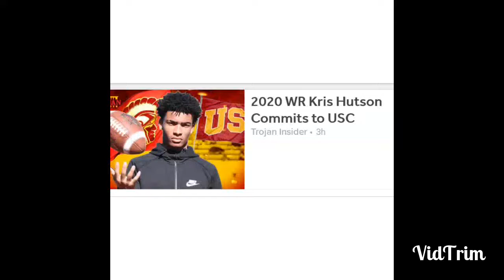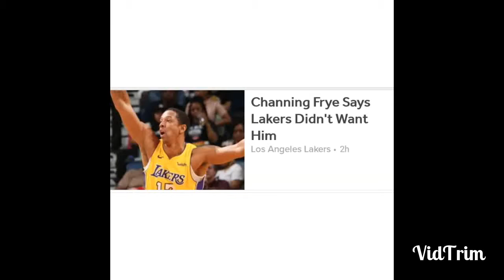Kris Hutson Signs With USC! Jason Verrett Injured Again!! Jayson Tatum Works Out With Kobe Bryant!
Kris Hutson Signs With USC

Jake Olsen Makes Community Watch List

Jason Verrett Injured His Achilles

Jayson Tatum Works Out With Kobe Bryant

Chargers To Draft QB of The Future Next Draft

Donovan Mitchell Talked To Managment About Drafting Grayson Allen

Duke Finalizes Non Conference Schedule

Channing Frye Talks About Lakers